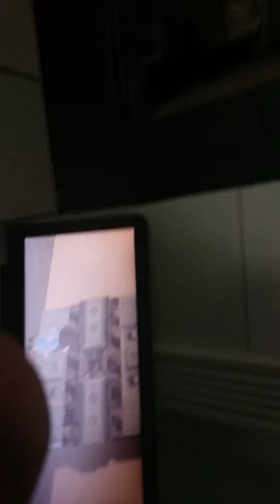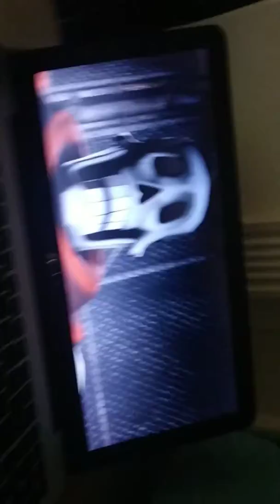If undertale was realistic 6 2.0